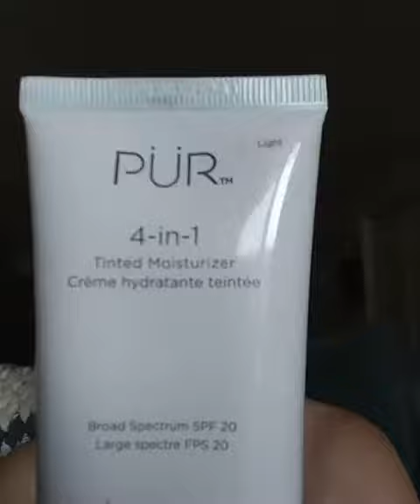One of many makeup vids! #1